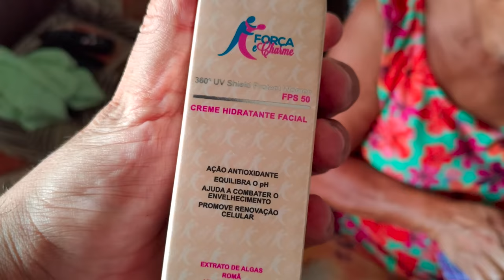ABRINOasCOISA #53 - VEJAM ESSES PRESENTES - Fubá online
Veja essas Play lists:
Quem me enviar alguma coisa? 💌 🎁
Para: Fubá
Coronel Macedo-SP
NOME: Dieile D. M. Parente
AGENCIA: 3478
CONTA POUPANÇA: 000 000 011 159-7
OPERAÇAO: 013